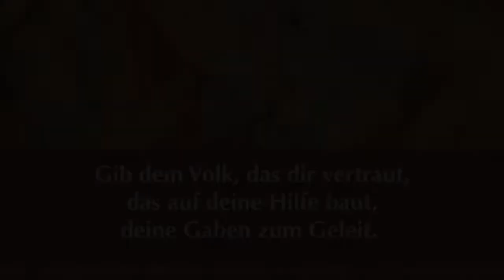Pfingstsequenz 9. Strophe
Beten mit Musik: Suchen Sie sich einen Platz in Ihrer Kirche oder laufen Sie umher. Lauschen Sie der Musik, die der Frankfurter Saxophonist Bastian Fiebig 2019 zu den Worten der Pfingstsequenz im Limburger Dom aufgenommen hat. Lesen Sie die Worte der einzelnen Strophen und lassen Sie diese mit der Musik in den Kirchenraum aufsteigen.